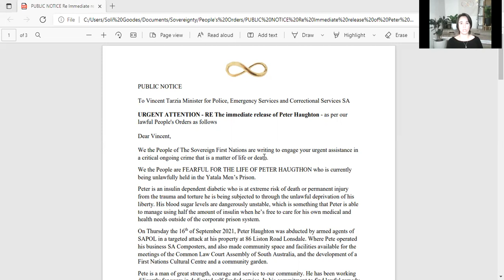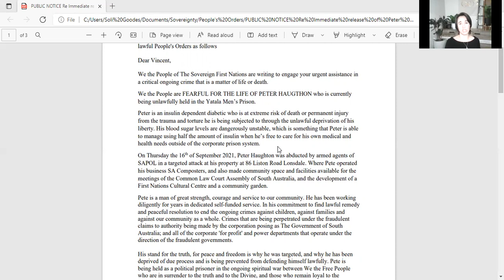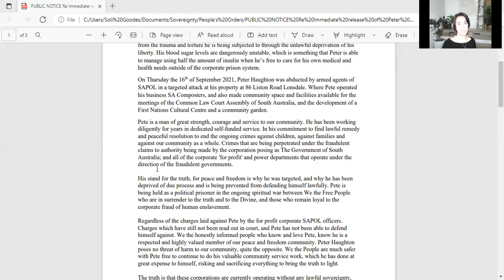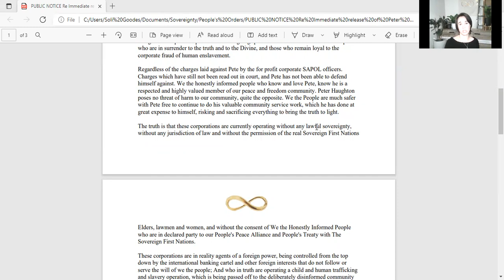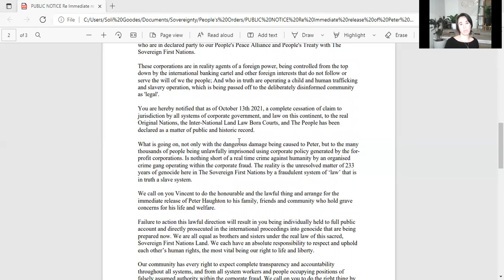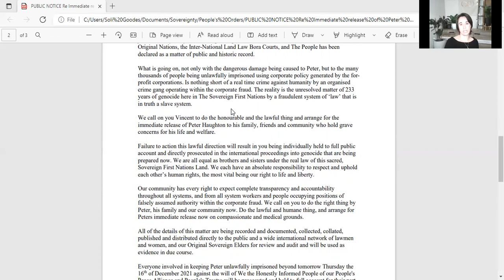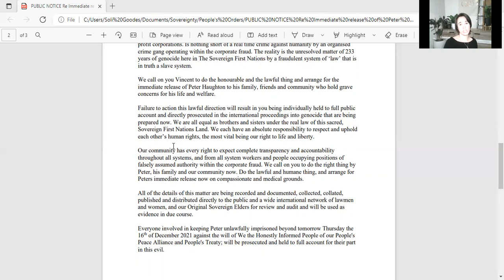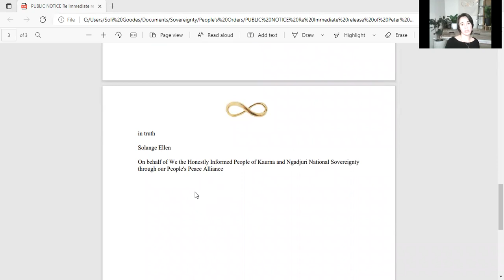URGENT ATTENTION RE the immediate release of Peter Haughton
PUBLIC NOTICE

To Vincent Tarzia Minister for Police, Emergency Services and Correctional Services SA

URGENT ATTENTION - RE The immediate release of Peter Haughton - as per our lawful People's Orders as follows: